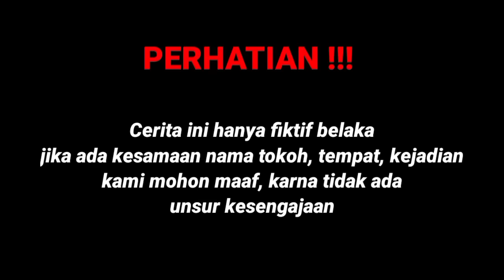PNS CANTIK MENOLONG SEORANG PEMULUNG YANG KELAPARAN TAK LAMA KEMUDIAN PEMULUNG INI BUAT PNS INI SYOK